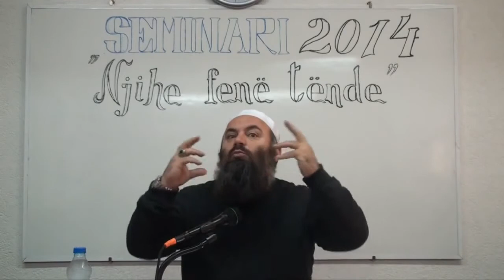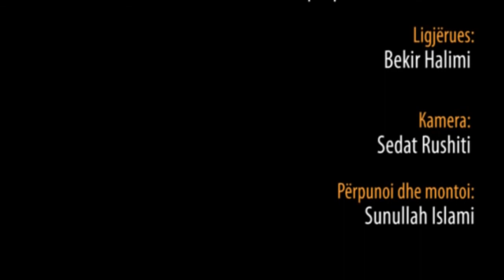Rreziqet që i kanosen Ummetit - Hoxhë Bekir Halimi (Seminari Njihe Fenë Tënde - Tetovë 2014)